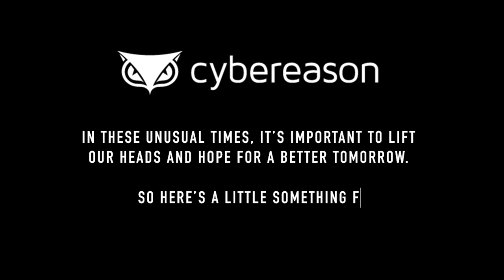Here Comes The Sun - Cybereason cover version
In these unusual times, it’s important to lift our heads and hope for a better tomorrow. So here’s a little something from all of us at Cybereason.
Stay safe.